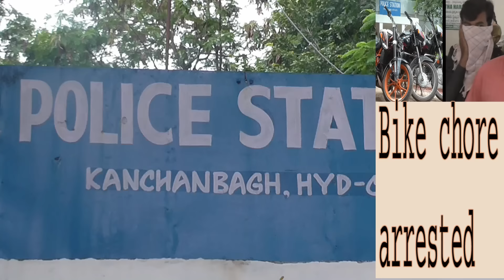Bike chore arrested/ 6 vehicle recovered/Hyderabad news urdu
Santoshnagar police has arrested notorious thief Khaja faheemuddin
and siezed 6 vehicle.accused prouduced the court.
Acp Of Santoshnagar addressed the Media